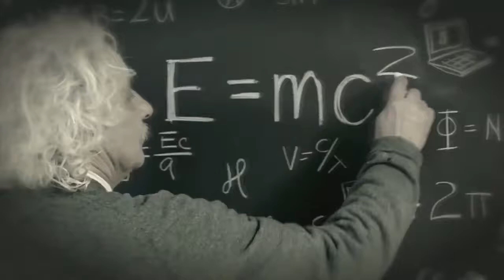Einstein Look Alike video